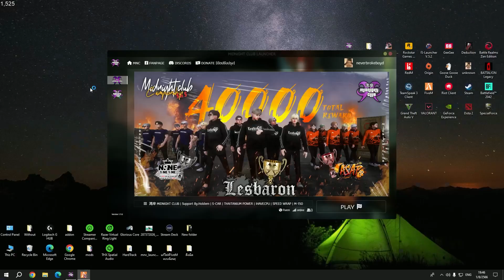แจ็คกี้กับน้องชายที่พลัดพราก สุดท้ายสองพี่น้องทะเลาะกัน | GTA Midnight Club